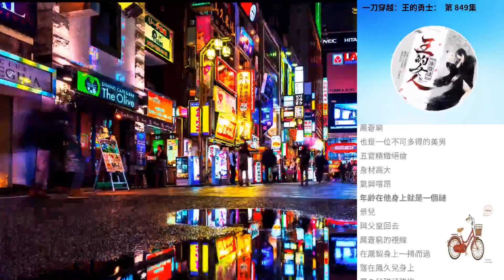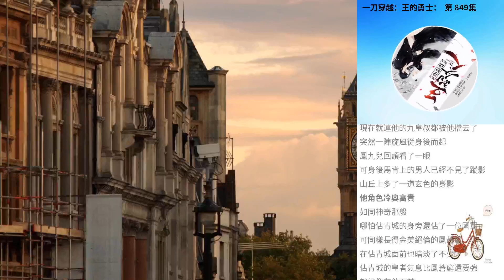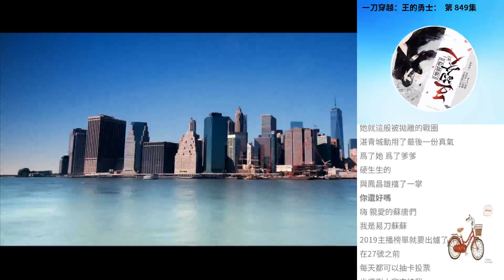一刀穿越：王的勇士： 第 849集